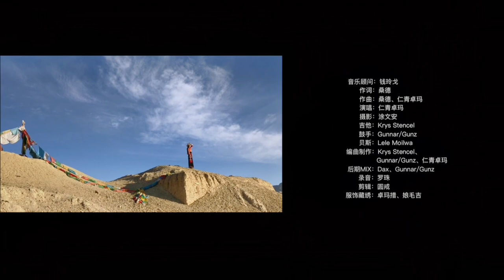Tibetan New Song 2022 ཁྱོད་དང་ང་། གླུ་མ་ རིན་ཆེན་སྒྲོལ་མ། By Rinchen Dolma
Lyric Sangde
Music Sangde & Rinchen Dolma